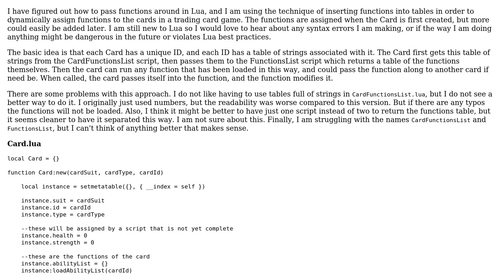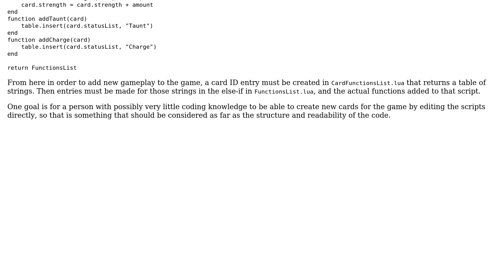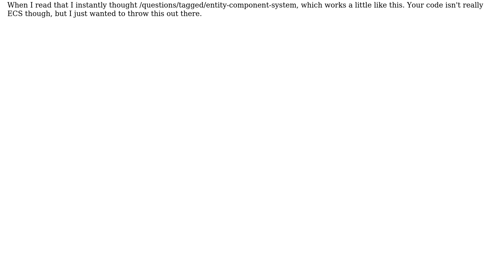Code Review: Adding Abilities to Cards Dynamically in a Trading Card Game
With thanks & praise to God, and with thanks to the many people who have made this project possible! | Content (except music & images) licensed under CC BY-SA | Music | Images & others | With thanks to user Simon Forsberg user bazola and the Stack Exchange Network Trademarks are property of their respective owners. You are responsible for your own actions.